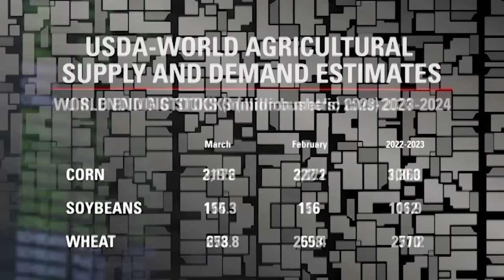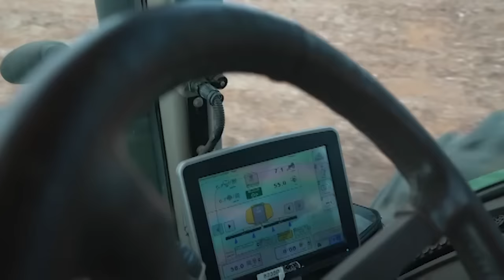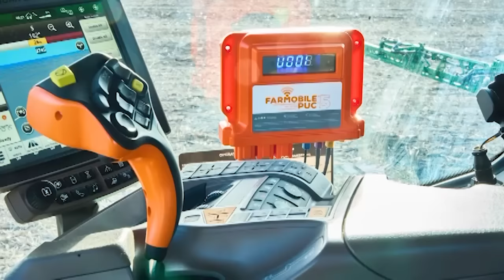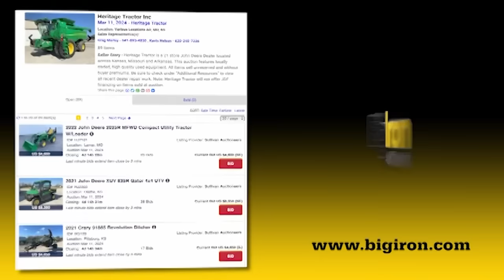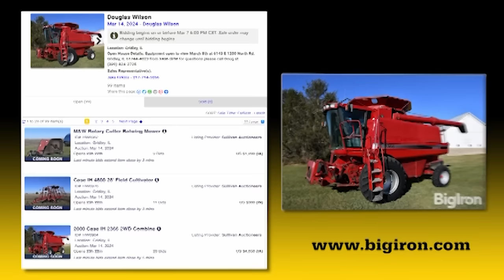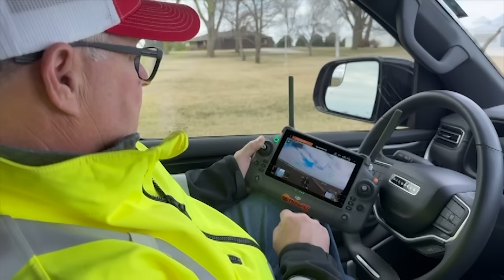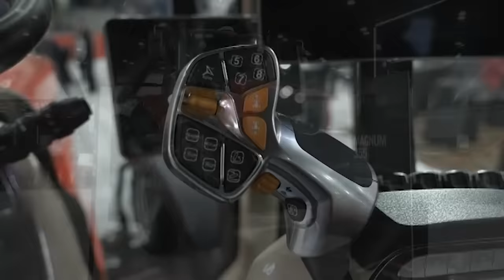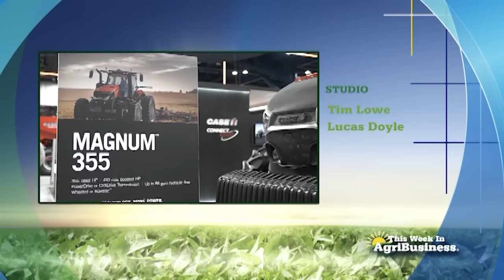This Week in Agribusiness March 9 2024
Mike Pearson has more interviews from the recent Commodity Classic about technology, grains and innovations.